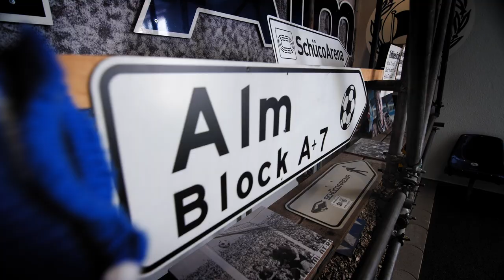DAS IST ARMINIA | 2020 TRAILER | EINE FUßBALL FAN DOKUMENTATION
DAS IST ARMINIA BIELEFELD | Eine Fußball Fan Dokumentation

Eine Fußball Dokumentation über den DSC Arminia Bielefeld und dessen Fans mit unvergesslichen Erlebnissen. Ein Blick in die Historie und die Saison 2019/2020 in der 2. Bundesliga.

Ein Fan von Arminia Bielefeld zu sein ist wie eine Achterbahnfahrt, ein scheinbar endloses Drama durch Höhen und Tiefen der Fußballwelt. Ein Wechselbad der Gefühle. Arminia Bielefeld, ein Verein mit knapp 115 Jahren Tradition – eine Fahrstuhlmannschaft, der Rekordaufsteiger mit Bundesligaskandal, einer Rettung kurz vor knapp, mit leidenschaftlichen Siegen und schmerzhaften Niederlagen gespickt mit vielen unglaublichen Geschichten.

A film produced by Geoff Lowrie & Christian Janzen